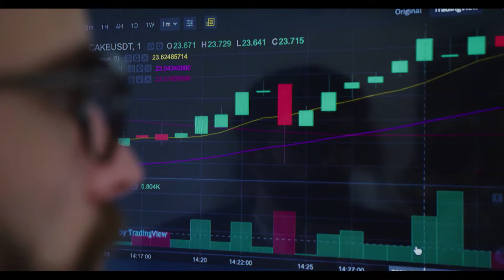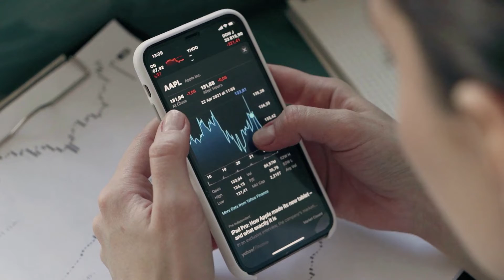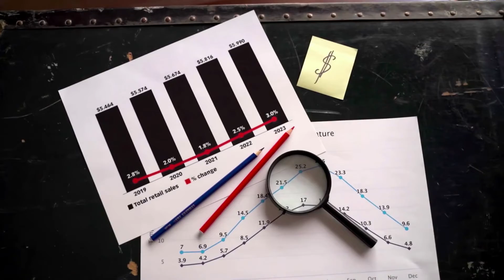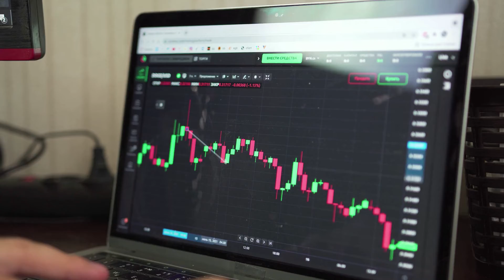Crypto News | Matic Leads Crypto Market Rally After US CPI Data Release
Breaking Crypto News Click to Join Us , Matic Leads Crypto Market Rally After US CPI Data Release
to read the original text on thecryptobasic.com ( Guides, Crypto News, Exchanges, Trading Bots, Crypto Trading Guide.)
The crypto markets show some resilience in the face of record inflation.

The crypto markets on Thursday have staged what appears to be a relief rally, with Matic leading the way after US Consumer Price Index (CPI) data showed that inflation is at 41-year highs.